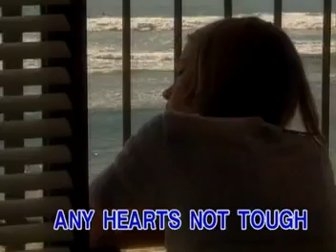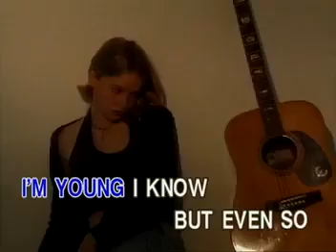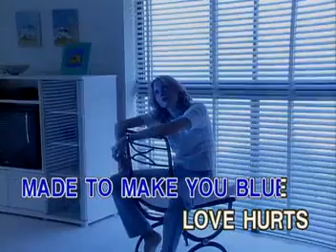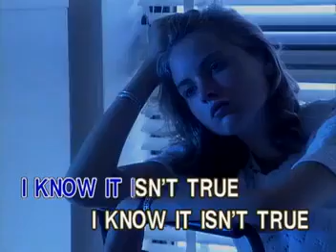Love Hurts - Nazareth [Able Music]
Taken from "Slow Rock Revisited"